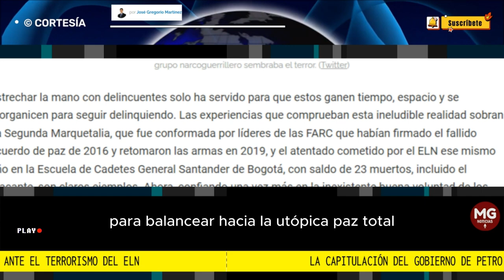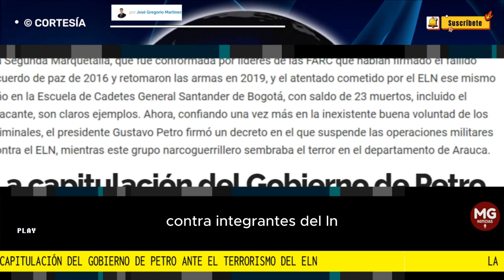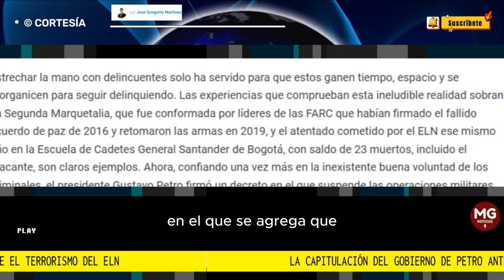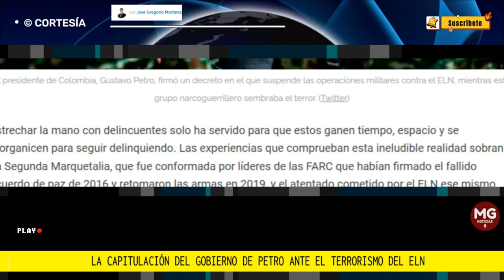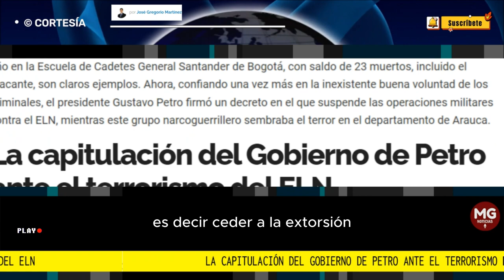LA CAPITULACIÓN DEL GOBIERNO DE PETRO... 📢 Por José Gregorio Martínez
Mientras el Ejército de Liberación Nacional sembraba el terror en el departamento de Arauca, el presidente Gustavo Petro firmaba un decreto en el que suspende las operaciones militares contra esta narcoguerrilla. Ceder a la extorsión de grupos criminales parece ser la estrategia del Gobierno para avanzar hacia la utópica "paz total"
POR JOSÉ GREGORIO MARTÍNE PARA PANAM POST